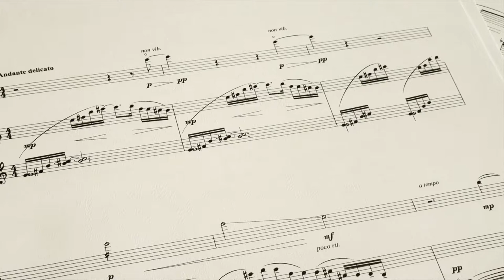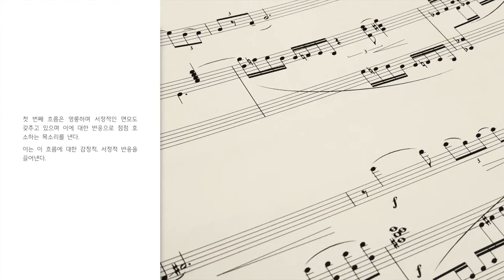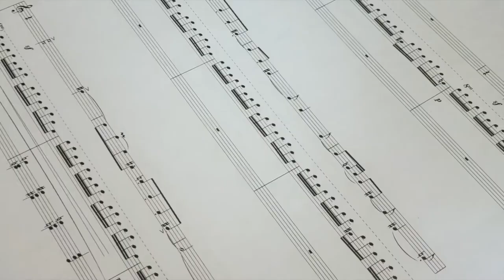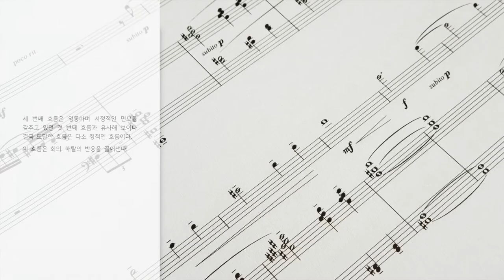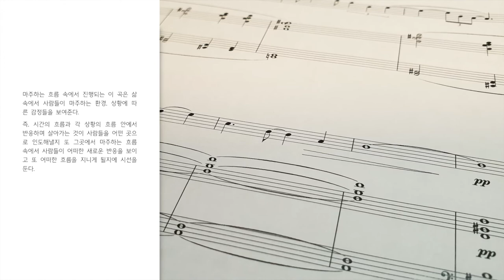정예지(Yeji Jeong) - Flow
2020 제 1회 현대음악창작단체 '꾼' 연주회
2020 Composers' Association 'KKUN', The 1st Concert
2020년 9월 26일 토요일 서울대학교 콘서트홀

Flow

Vn. 김태호 / Pf. 손성국

 삶에서 마주하는 흐름과 이에 따른 반응은 필연적이다. 이 곡에서는 크게 세 가지의 흐름을 마주한다. 첫 번째 흐름은 영롱하며 서정적인 면모도 갖추고 있으며 이에 대한 반응으로 점점 호소하는 목소리를 낸다. 이는 이 흐름에 대한 감정적, 서정적 반응을 끌어낸다. 두 번째 흐름은 익살스러운 흐름이다. 익살스러웠던 흐름은 그 흐름에 따라 역동적이고 격정적인 흐름까지 도달한다. 이는 예상치 못한 상황에 대한 반응을 의미한다. 세 번째 흐름은 영롱하며 서정적인 면모를 갖추고 있던 첫 번째 흐름과 유사해 보이나 결국 도달한 흐름은 다소 정적인 흐름이다. 이 흐름은 회의, 해탈의 반응을 끌어낸다.
 마주하는 흐름 속에서 진행되는 이 곡은 삶 속에서 사람들이 마주하는 환경, 상황에 따른 감정들을 보여준다. 즉, 시간의 흐름과 각 상황의 흐름 안에서 반응하며 살아가는 것이 사람들을 어떤 곳으로 인도해낼지 또 그곳에서 마주하는 흐름 속에서 사람들이 어떠한 새로운 반응을 보이고 또 어떠한 흐름을 지니게 될지에 시선을 둔다.

작곡가 : 정예지(Yeji Jeong)
- 서울예술고등학교 작곡과 졸업
- 서울대학교 작곡과 작곡전공 재학
- 프로젝트 제제, 뮤지컬 ’키다리 아저씨’ 음악감독

현대음악창작단체 '꾼' [Composers' Association 'KKUN']